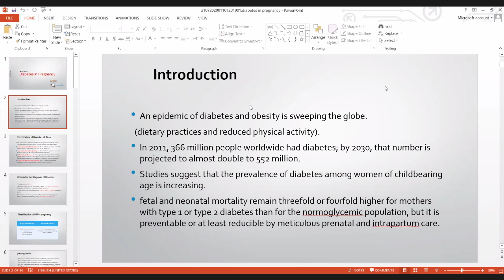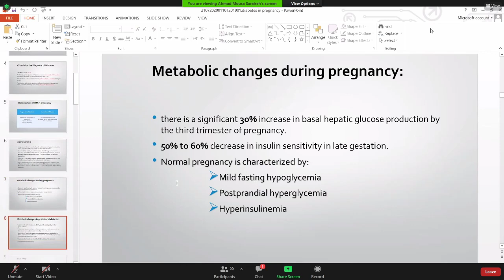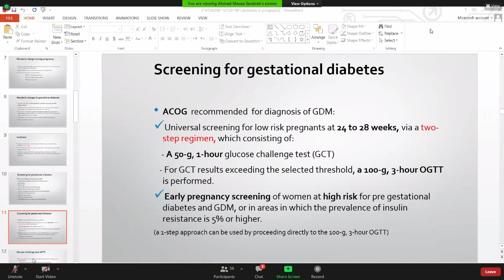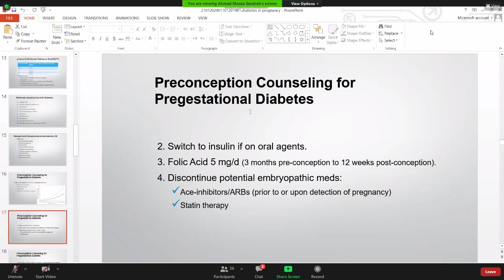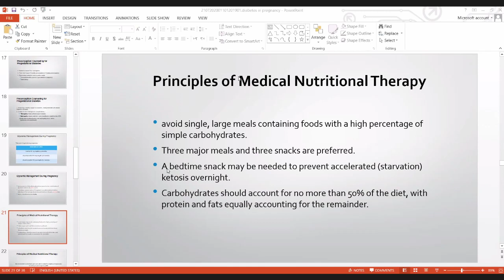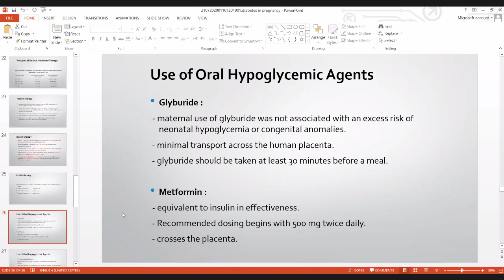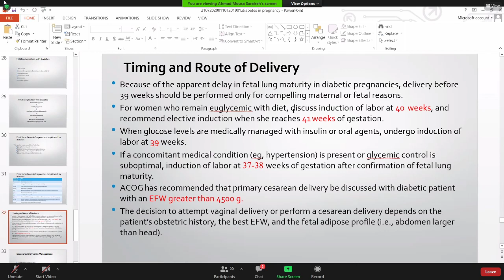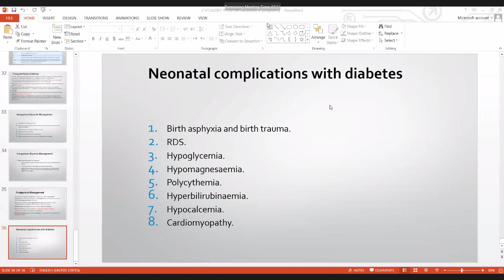dm in pregnancy dr.omar